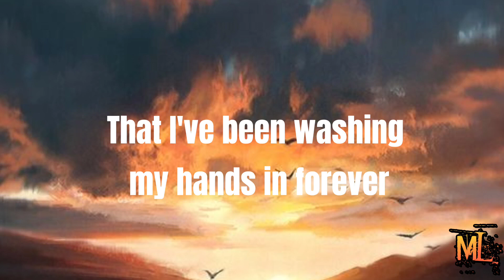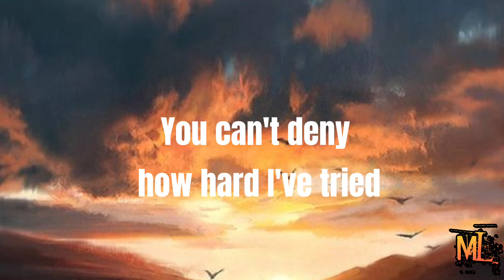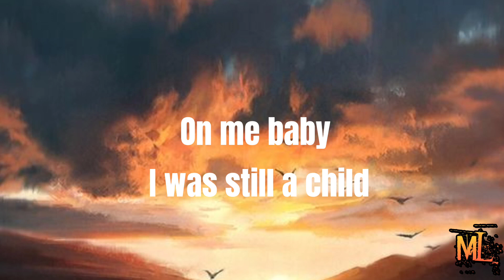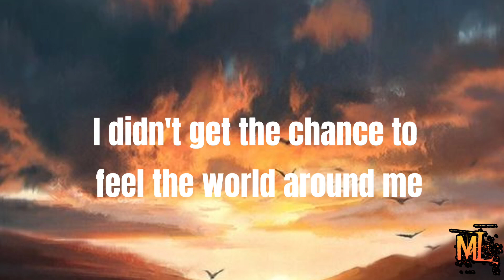Adele - Easy On Me (Lyrics)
Music

SONG

ARTIST

Adele

LICENCES

SME (on behalf of Columbia); CMRRA, UNIAO BRASILEIRA DE EDITORAS DE MUSICA - UBEM, LatinAutor - SonyATV, SOLAR Music Rights Management, UMPI, Sony Music Publishing, LatinAutor - UMPG, UMPG Publishing, LatinAutorPerf, and 7 music rights societies